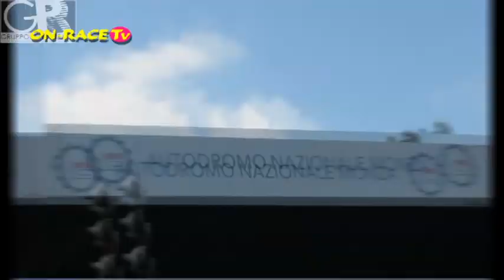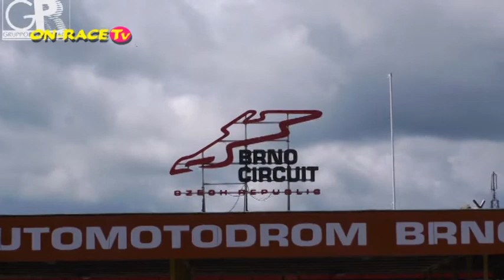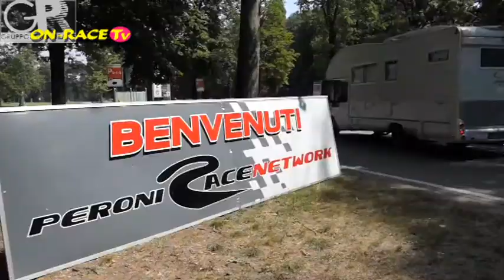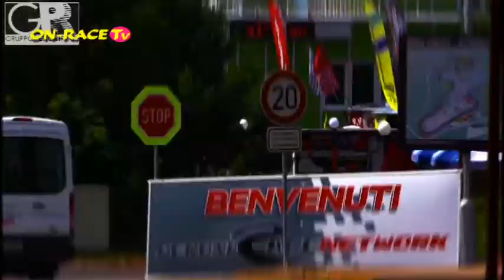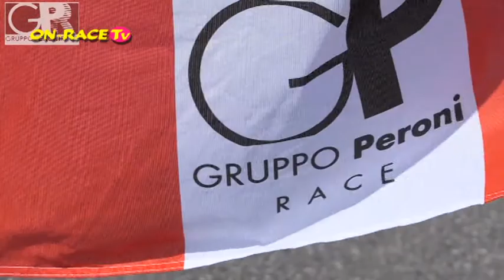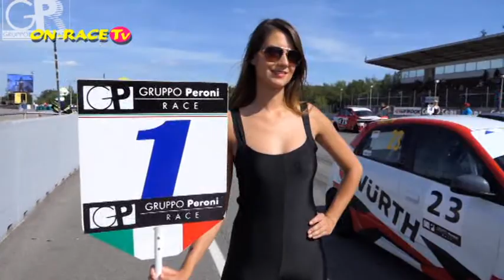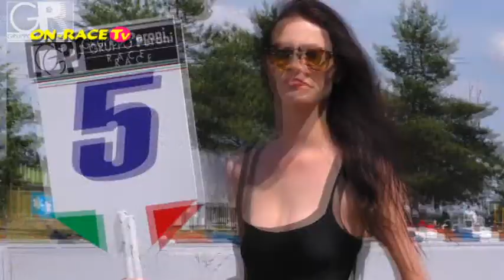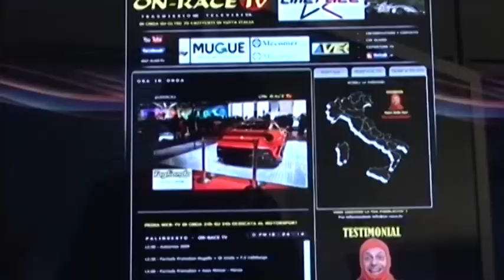[GP Race] - Puntata 3/2017 On Race TV - Weekend Brno/Monza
Magazine GP Race 2017